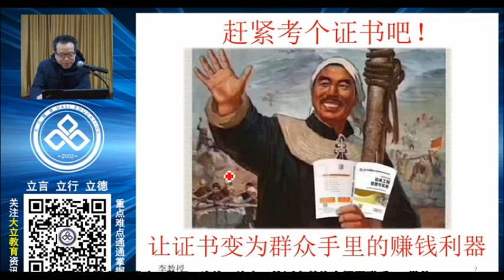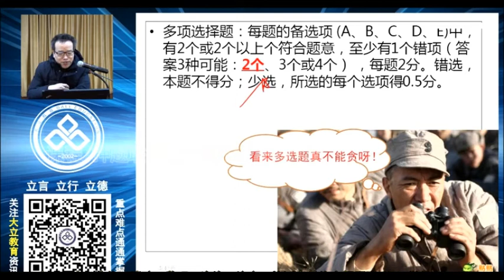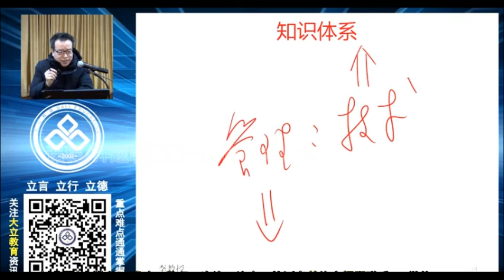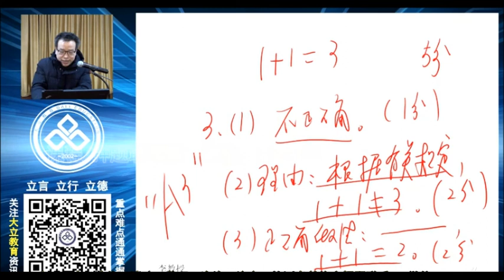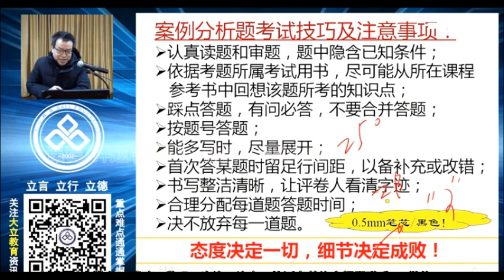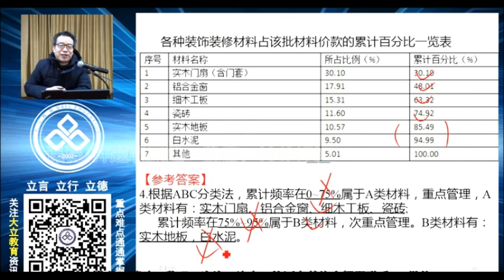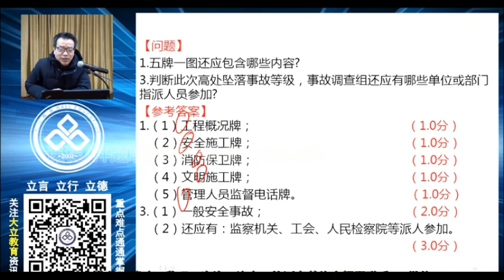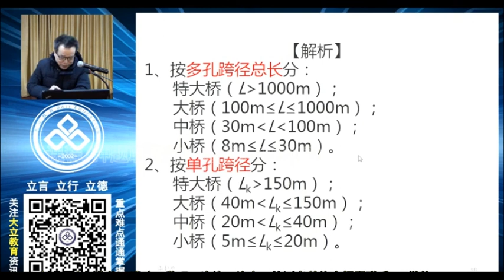【2021一级建造师|一建|机电实务|李向国_案例共性专题】 第01讲 答题技巧与现场管理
2021新教材一级建造师机电实务李向国案例共性专题 ,强力推荐!
如果你还需要其它视频资料或有什么好的建议，欢迎在评论区留言。
如果视频资料对你有帮助，还请帮忙订阅点赞，你的支持就是对我最大的鼓励。